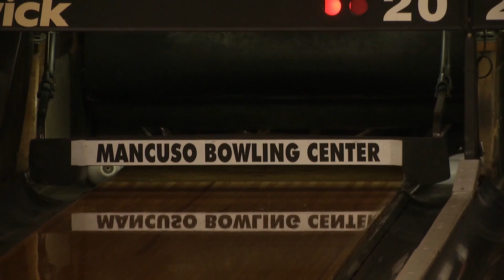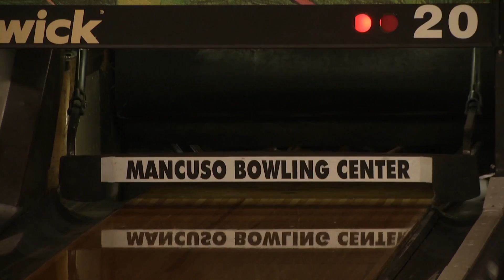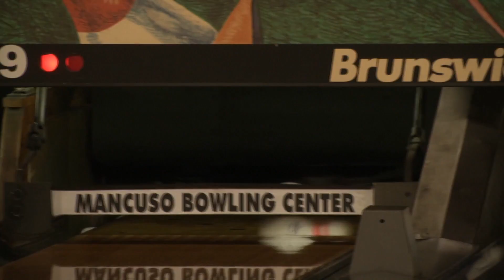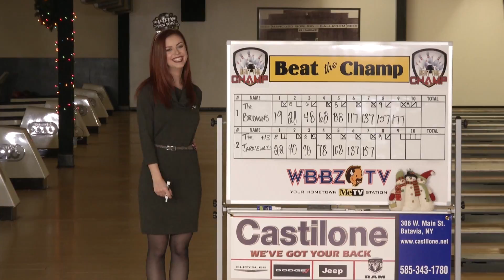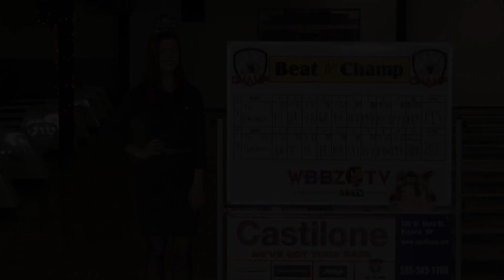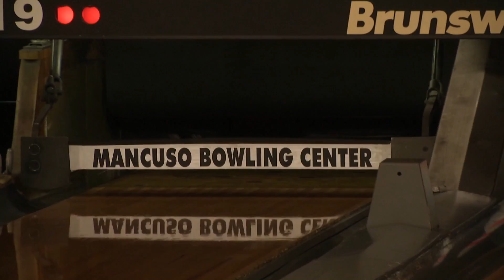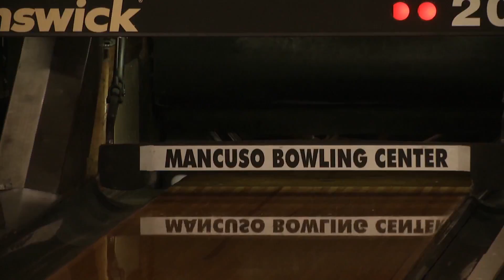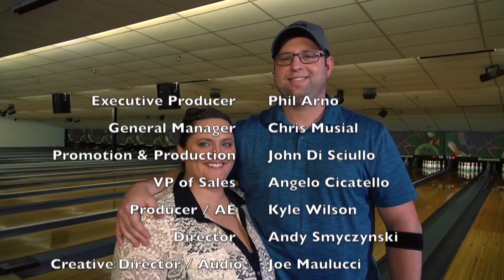Beat The Champ 12-31-16 Mancuso's Bowling Center Show 4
Mixed Doubles Championship